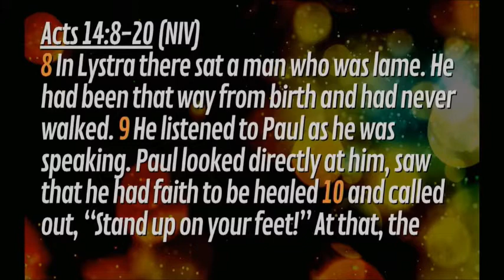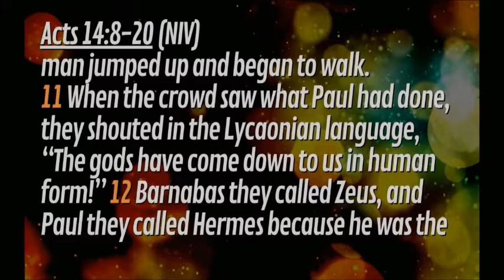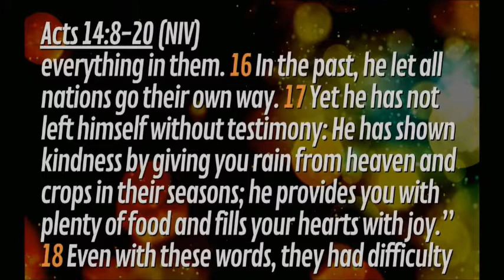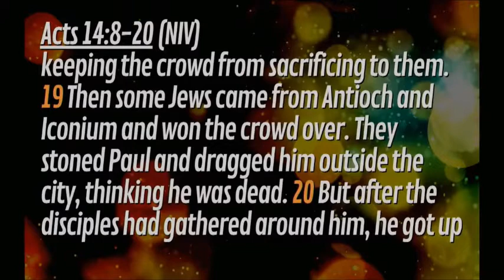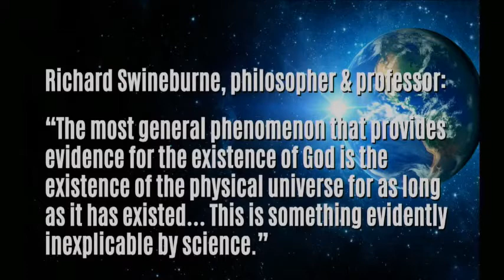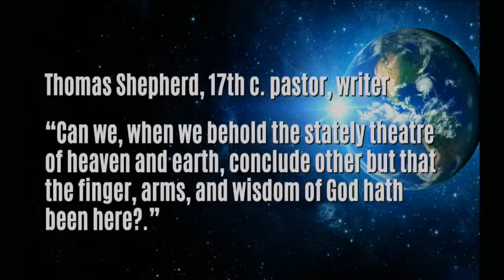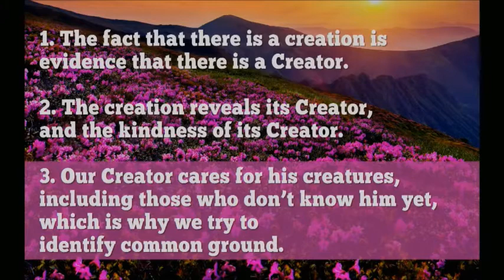God's signature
What do so many people feel so good when they're in nature? Well, we know it's not just nature -- it's God's creation! Poet Robinson Jeffers says that God's "signature is the beauty of things."

In this sermon from July 11, 2021, I take us through Paul and Barnabas' memorable visit to Lystra in Acts 14:8-20, and discussion how (a) the fact that there is a creation is evidence that there is a Creator; (b) creation reveals the kindness of it's Creator; and (c) our Creator cares for his creatures, including those who don't know him yet, which is why we try to identify common ground with them (like Paul did).